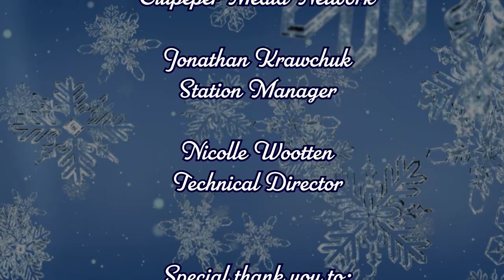Piedmont Community Band - Christmas Favorites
The Piedmont Community Band hold their annual Christmas Concert on December 15, 2022.